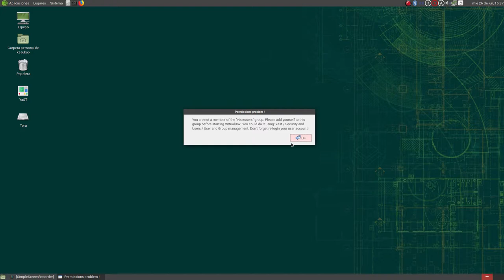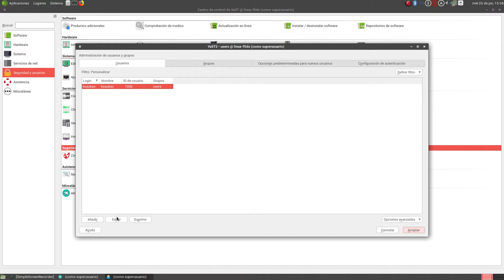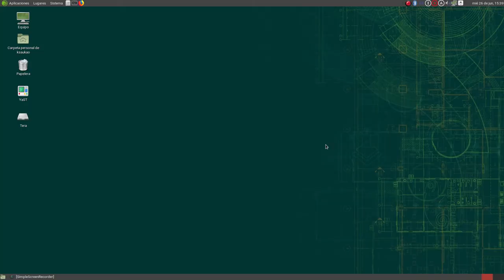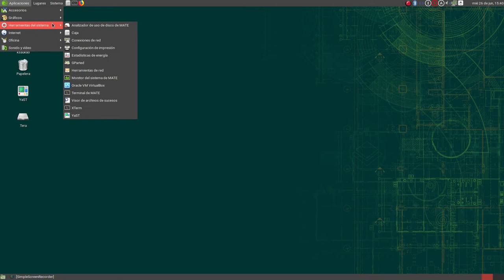Permiso denegado por no ser de "vboxuser group" openSUSE Leap 15.1 (Castellano)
Error con VirtualBox.
Permiso denegado por no
ser de "vboxuser group"
openSUSE Leap 15.1
NOTA: También funciona en la versión Tumbleweed que es el sistema que actualmente tengo intalado.